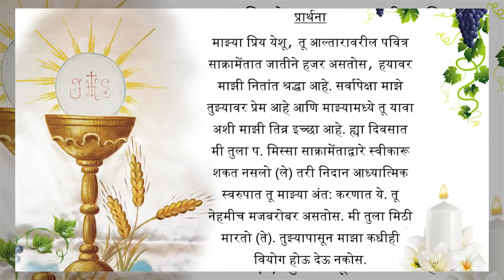Missabalidan -Thurs, 17th Sept - Our Lady of Grace Cathedral, Papdy